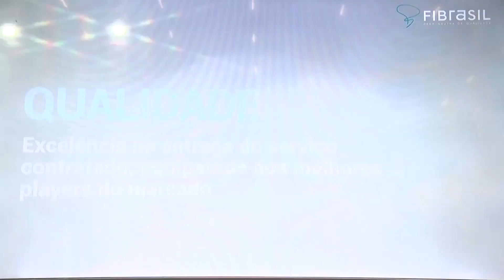FIBRASIL no Futurecom 2022